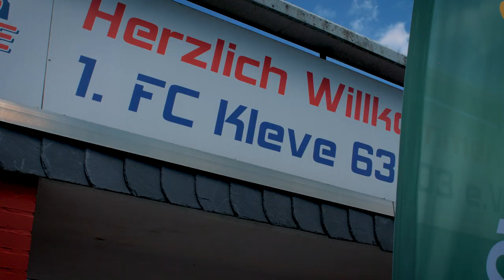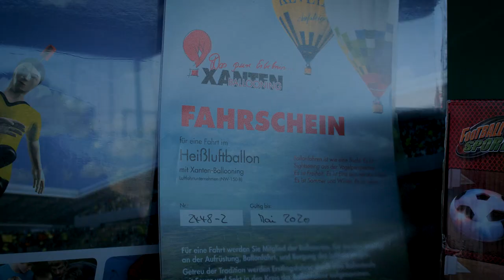Provinzial U9/U11 Niederrhein Cup 2018 in Kleve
In diesem Jahr fand der 2. Provinzial Niederrhein-Cup am 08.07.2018 auf der Platzanlage des 1. FC Kleve statt. Es war ein spannender Fußballtag für 10 Mannschaften der U9 und 12 Mannschaften der U11 - Film ab!